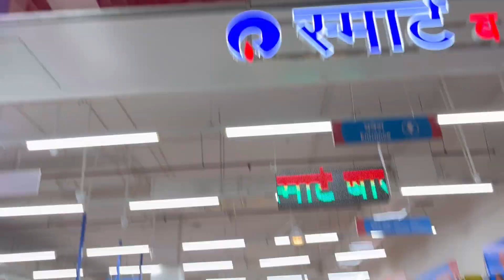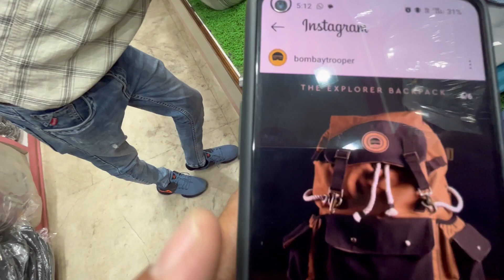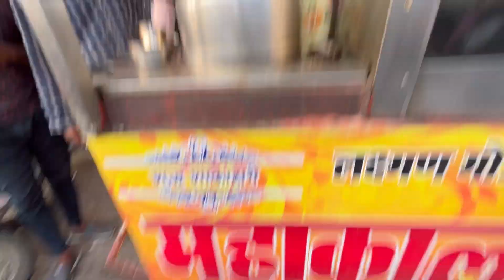2.5 lakh ka bag 🎒 lijye Ankit bhai ne 🤯 | Ankit Yadav Vlogs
2.5 lakh ka bag lijye Ankit bhai ne 🤯 | Ankit Yadav Vlogs